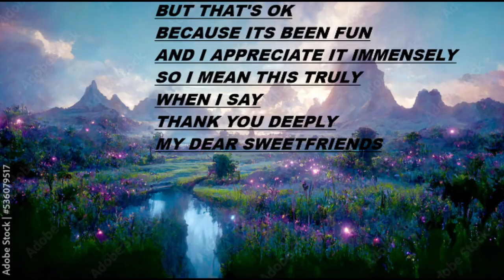THANK YOU FOR SUCH A GREAT FIRST MONTH STREAMING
thank you to everyone who joined me :)
reuploaded and fixed!!!